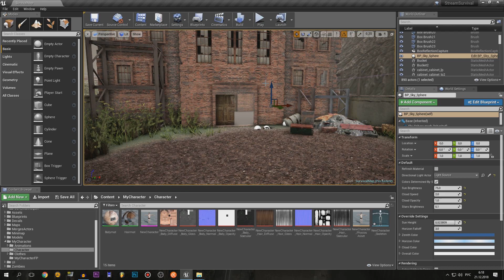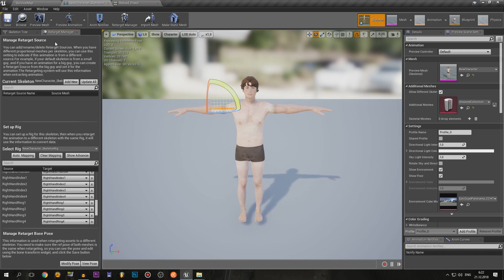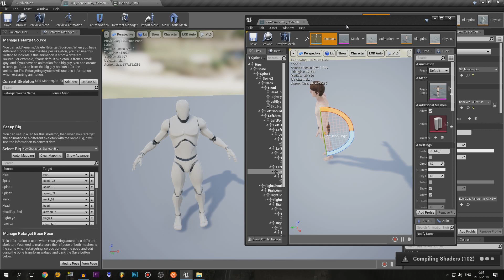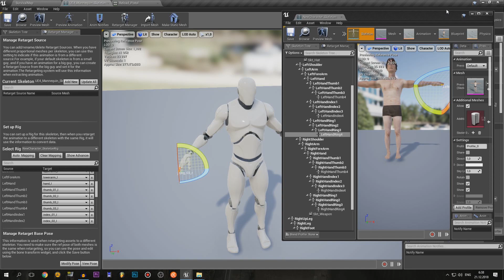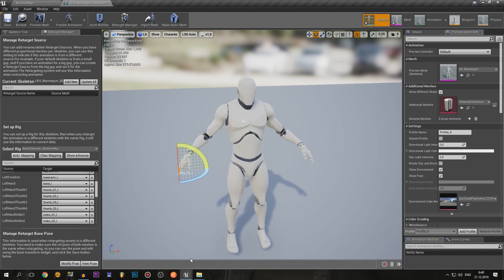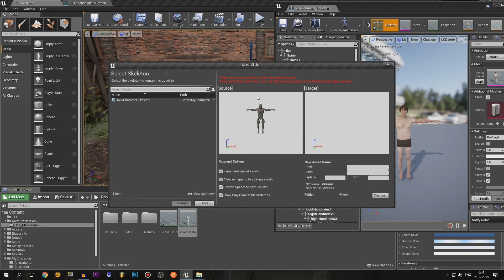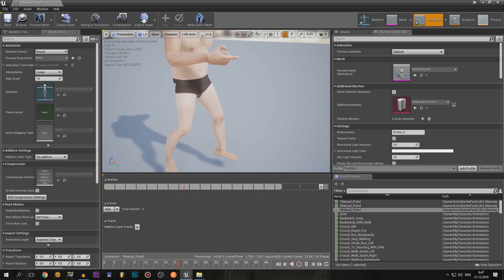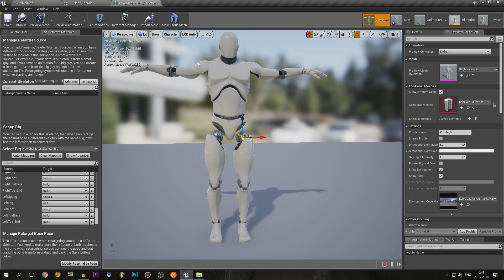Ретаргет Анимации С Одного Персонажа На Другого Unreal Engine 4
В этом видео я покажу кук сделать ретаргет анимации с одного персонажа на другого в Unreal Engine 4 ( перенос анимации ), а так же расскажу как это работает и как справляться с возникшими проблемами (неправильно работающая анимация, рваная модель)

Поддержать ютубера
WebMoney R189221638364